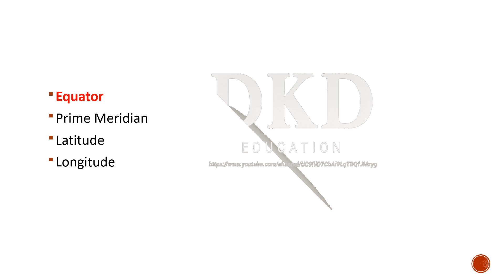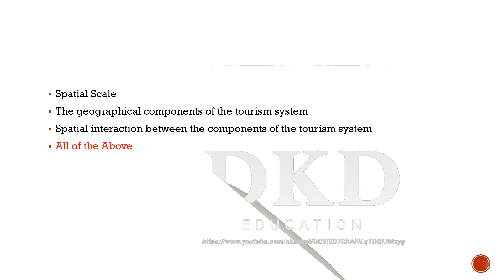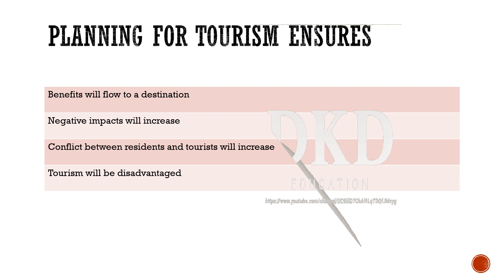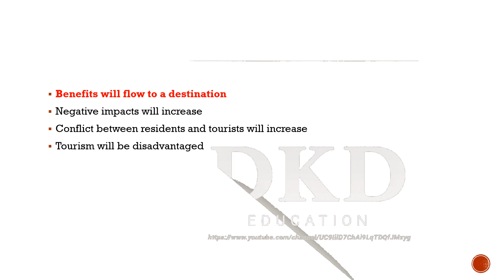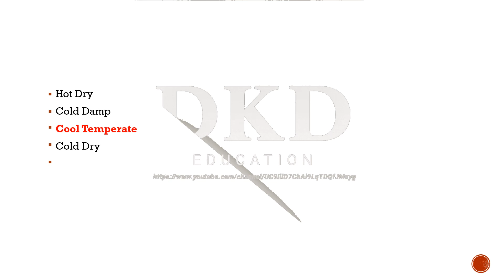TOURISM MCQ PART 2,TOURISM ADMINISTRATION AND MANAGEMENT,DKD EDUCATION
travel and tourism quiz questions and answers

The Geography of Demand for T#ourism